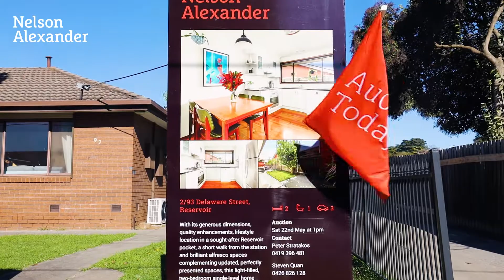2/93 Delaware Street, Reservoir Auction by Peter Stratakos